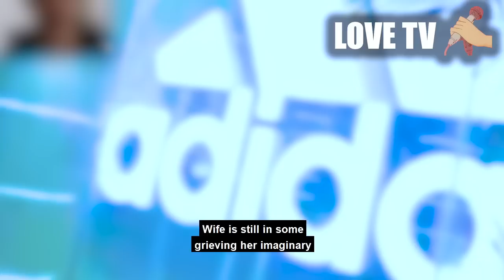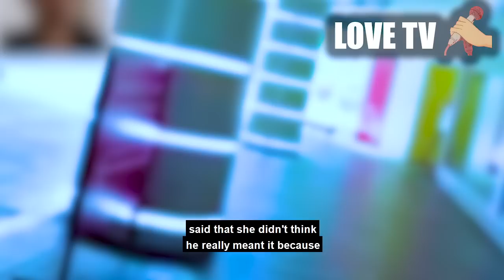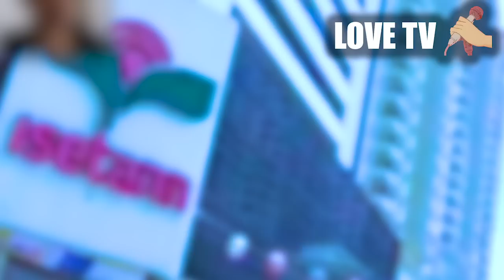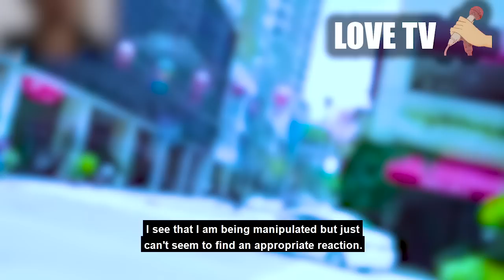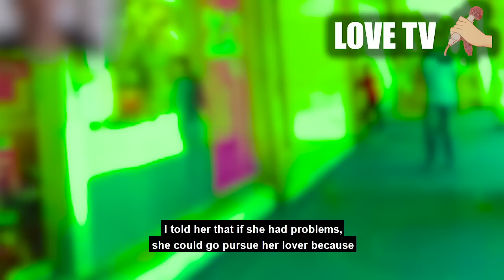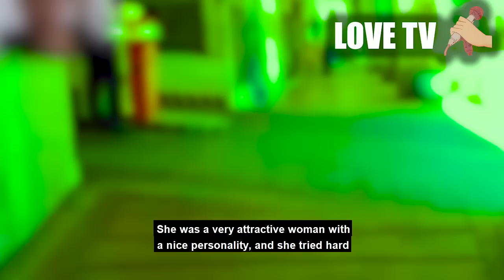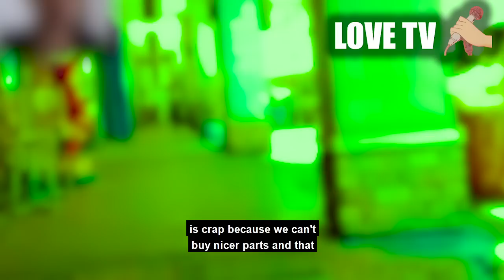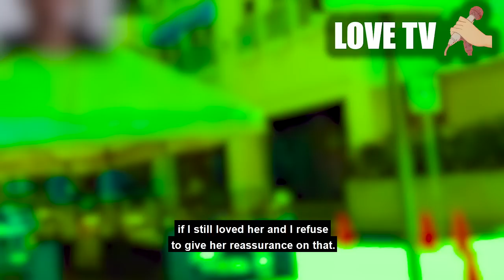UPDATE END. CONFRONTED wife after she WANTS infidelity with coworker.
is this the ending of our relationship, or a step forward in our marriage